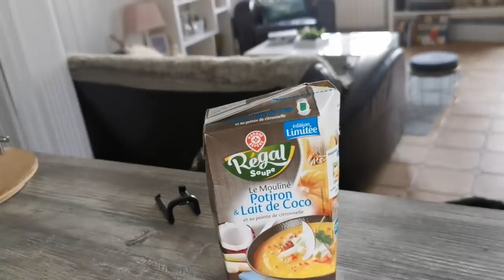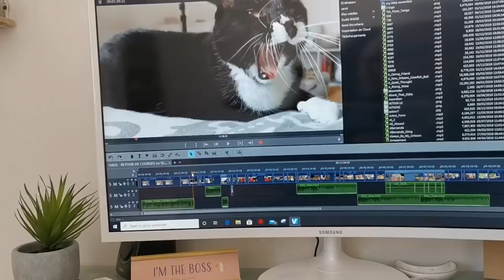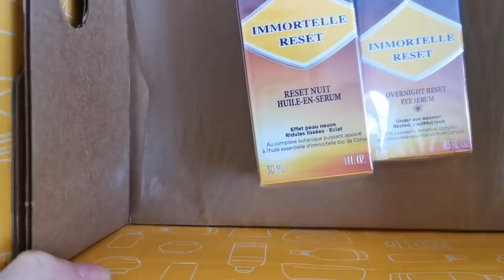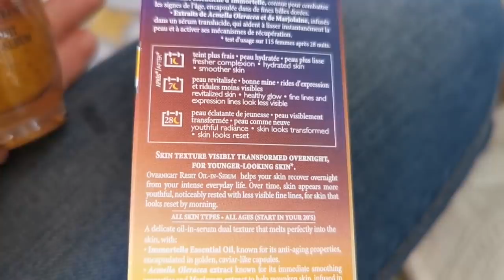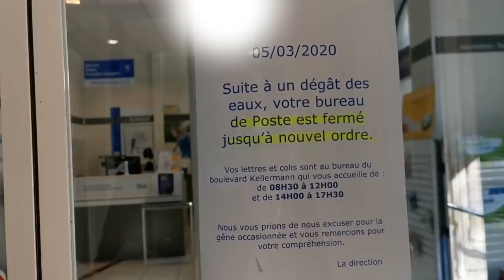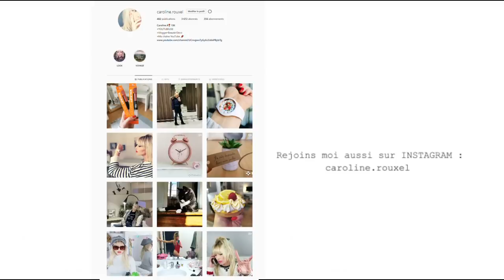COIFFEUR Très beau résultat !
Produits offerts HIVENCY
L'Occitane en provence